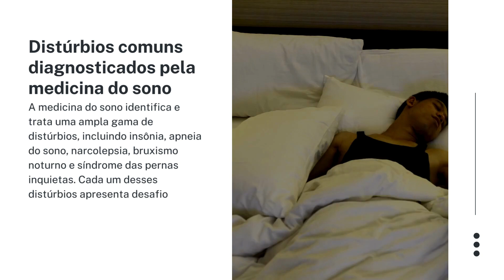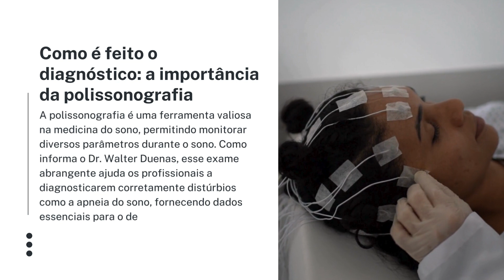Medicina do sono: saiba mais sobre o assunto e outros distúrbios relacionados - Walter Duenas Quispe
De acordo com o médico  Walter Duenas Quispe, a medicina do sono é uma interessante disciplina que segue em constante evolução, buscando compreender e tratar uma variedade de distúrbios relacionados ao sono, algo fundamental para a saúde humana.